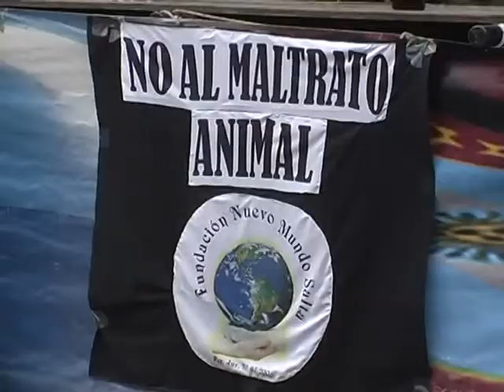MOVIDA SOLIDARIA DE RITMOS LATINOS - 23 DE MARZO 2013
A BENEFICIO DE LA FUNDACION NUEVO MUNDO SALTA, EN DONDE SE ALBERGAN A MAS DE 50 ANIMALES Y EN APOYO AL NO MALTRATO ANIMAL
SE REALIZO ENLA PLAYA DEL ESTACIONAMIENTO CHANGO MAS - CONTO CON LA PRESENCIOA DEL GRUPO DE ASERE Q BOLA , ABEL FACCINI CECILIA BINDA ENTRE OTROS. LA PRESENCIA DE FERRER Y SUS SONEROS TAMBIEN ESTUVO PRSENTE PERO LAMENTABLEMENTE NO CANTARON POR LA LLUVIA.

 LAS CAMARAS DE MUEVETE Y BAILA ESTUVIERON PRESENTE.

Muevete y Baila. Se emite por Tele 10 Vision - Salta Argentina
Los Viernes 22:00 Hs-  NUEVO HORARIO
Conducción
CRISTINA ALVARADO

Co- Conducción:
CARLA RESTON

Idea y Direccion Gral
GUSTAVO CARDOZO

Fotografia:
RITA ALEMAN PADILLA -